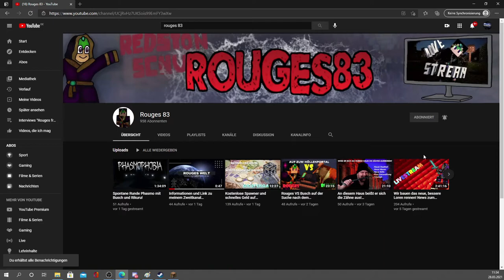Rypex gönnt Luckyblock! 1.000.000$ Gewinn!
Leute, da kommt einfach mal Rypex zu mir und gönnt einen Luckyblock! Vielen Dank an die Community, die dazu beigetragen hat. So kann man auch Geburtstag feiern. Hammer! Und dann auch noch ein fetter Gewinn!
DANKE